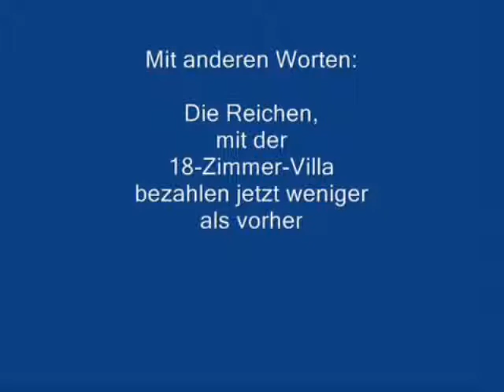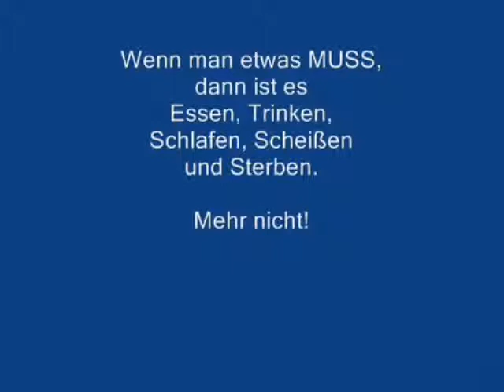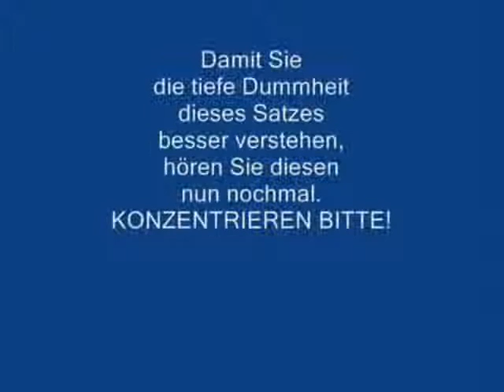Rundfunkgebührenabzocke 2013 -- Deutsche, wehrt euch